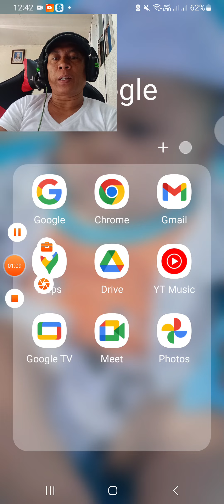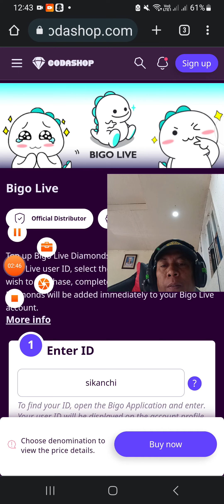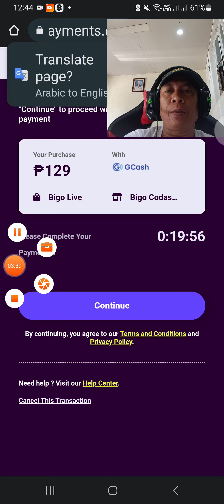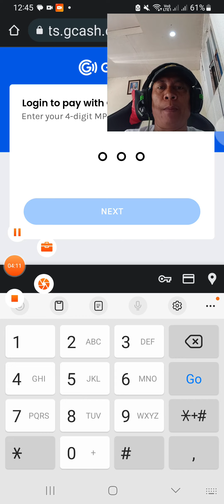How to recharge diamonds in Bigo live Philippines